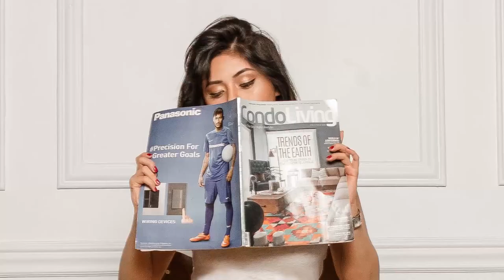EXTREME MAKEOVER || DESIGNING A TINY APARTMENT- LARGER AND LUXURIOUS ! LE GRAND EASTWOOD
Hi guys! Hope you enjoy this new renovation of a tiny space at Eastwood Le Grand, that we even broke barriers- "to always use light colors for a spacious feel." We used blacks, golds, dark browns and we also shared tips for smart solutions for a small space.

F O L L O W    AND    S U B S C R I B E!